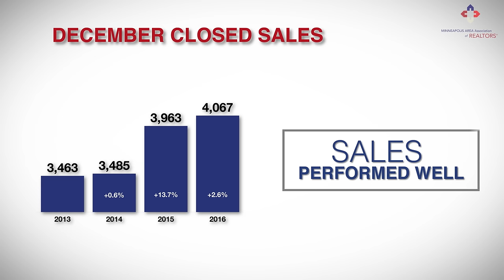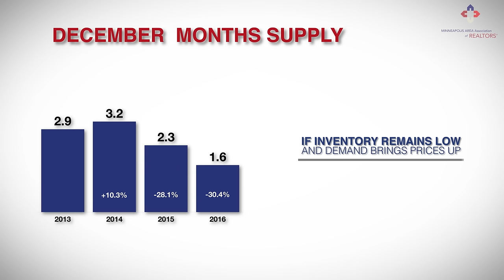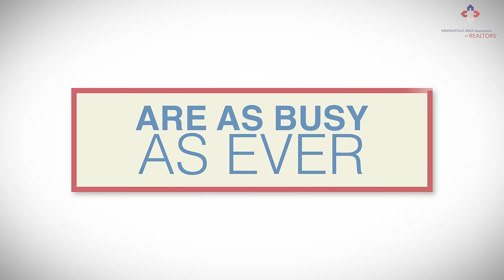January 2017 Skinny Video